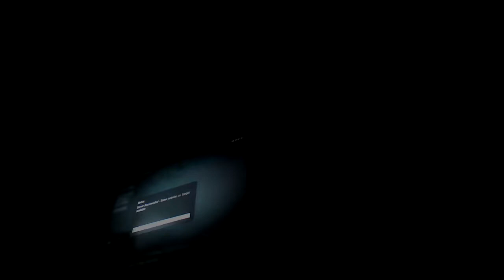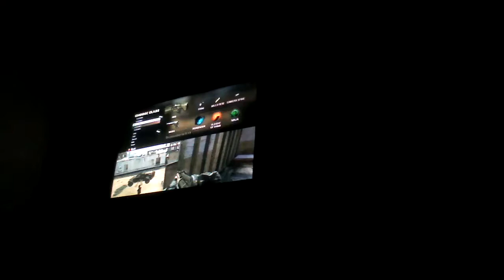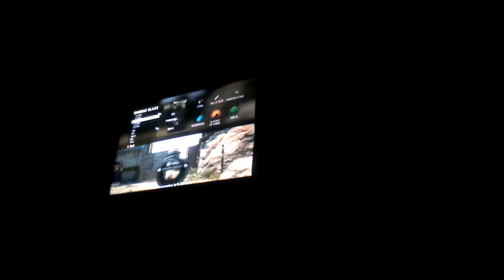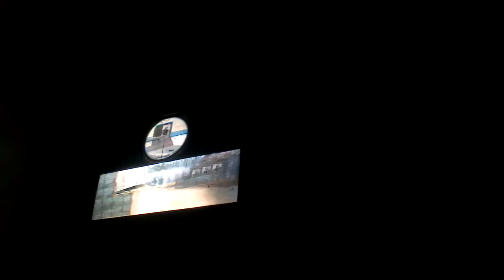Black ops episode 1